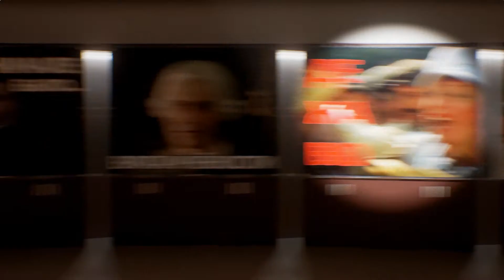Киноверсиада: ВЫБИРАЕМ ЦИКЛЫ - 22-24 [Вопросы]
Киноверсиада - массовая интеллектуальная игра с вопросами из художественных и документальных фильмов. Вопросы рассчитаны на умение думать по самой сути, которая заключена непосредственно в киноэпизодах. До этой сути и надо додуматься. Свою версию ответа может высказать любой из вас, так что пишите, не стесняйтесь)

В этих сериях мы выбираем тематические циклы для последующих игр. Подробности в нашей группе.